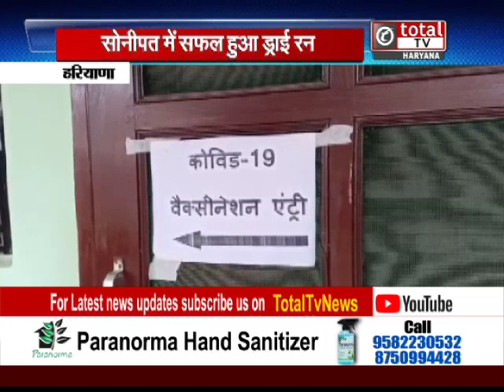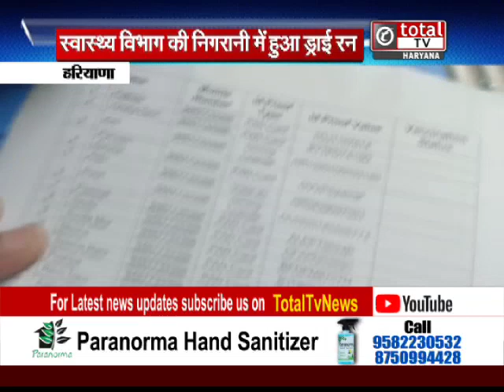हरियाणा में सफल हो रहा कोरोना वैक्‍सीन का ड्राई रन